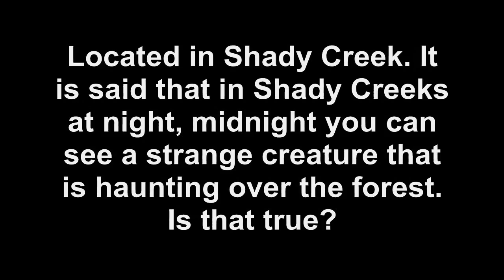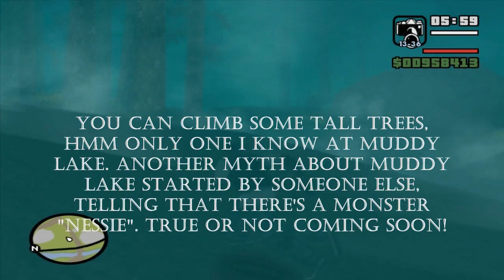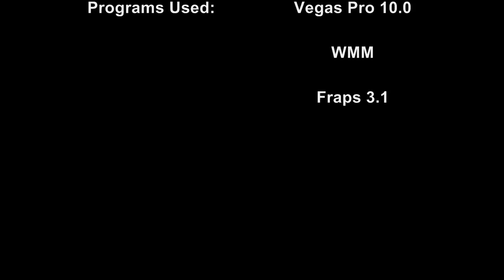GTA San Andreas: Myths & Legends - Shady Creek Creature [HD]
GTA San Andreas: Myths & Legends - Myth #3 - Shady Creek Creature [HD]

Shady Creek Creature - A creature was reported to be seen in the "woods" of San Andreas. Also Rockstar Games said thta yes there is something behind the woods. Note, this is investigated a little bit also on Back O' Beyond, but I'll do a myth called "Back O' Beyond Creature". This is true? Is there really something behind the woods of San Andreas? You decide.

● About: Shady Creek Creature
● Played on: PC
● Released: October 17th, 2011.